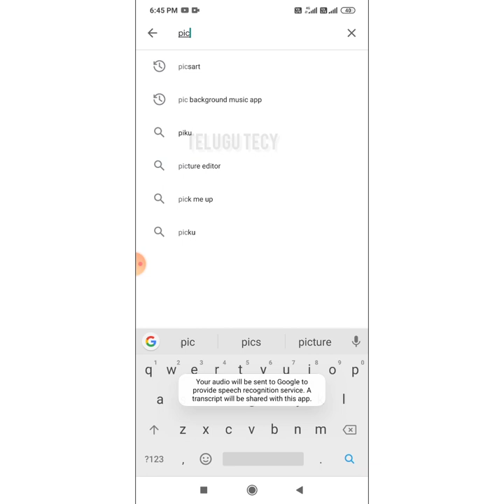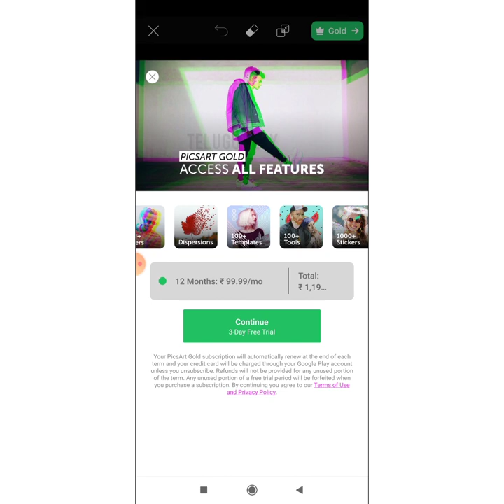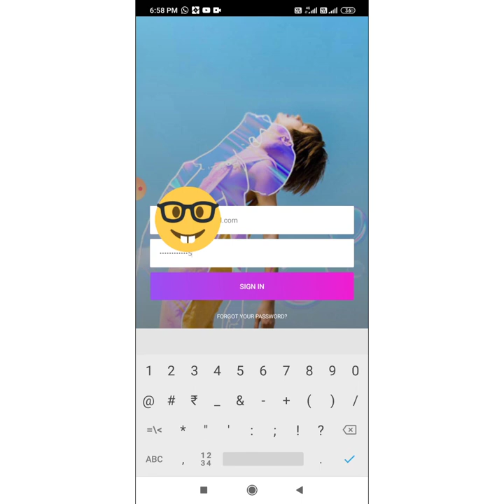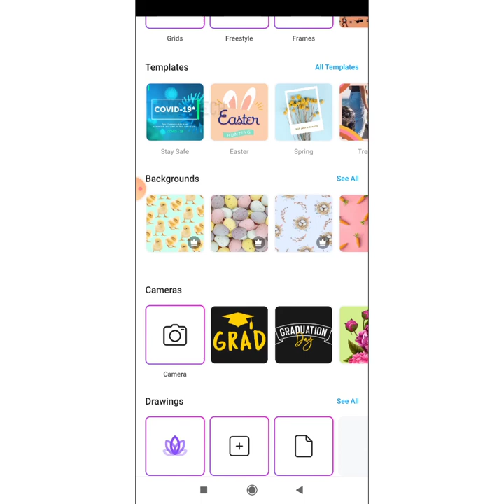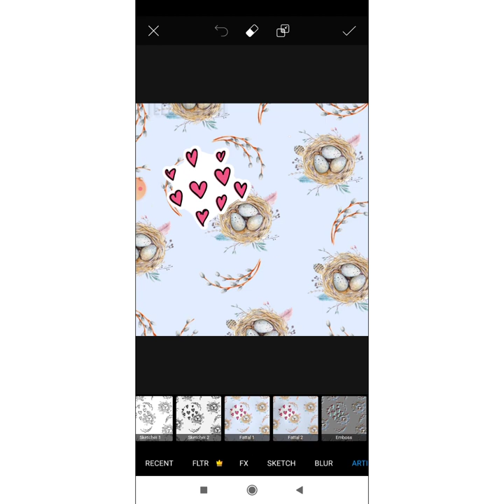how to free picsart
Hey Guys, Today I am sharing the PicsArt Photo Editor Gold Mod Apk in which you can get All Unlocked Premium Stickers, Fonts, Frames, Collages,

With PicsArt Gold Apk, You can Enjoy Ad Free Editing Experience.

What is PicsArt Gold Photo Editor?
PicsArt is the number 1 Photo Editor & Collage Maker for Android. You can get Tools, Effects, Collage maker, Free clipart library, Camera unlimited user-created stickers & Drawing tools, etc.

-to-edit pictures into awesome collages or memes.

With our collage maker, drawing tools, photo editor, camera and more, PicsArt is your all-in-one artistic suite.
PicsArt Gold gives you access to 1000 OF PREMIUM STICKERS, FONTS, FRAMES, COLLAGES & MASKS! These PicsArt items can be used in editing & remixing on PicsArt.
PicsArt Gold gives an ADS-FREE editing & NEW EXCLUSIVE PicsArt content delivered to you every week.

Features of PicsArt
1- PHOTO EDITOR

With 1000’s of amazing features, PicsArt includes tools to create cutouts, stretch, crop, add text, clone, & adjust curves.

It also has a complete collection of photographic photo filters (including HDR), frames, backgrounds, borders, callouts & more

PicsArt also gives a quickly emerging set of AI-powered effects. PicsArt allows you to make double exposures using layers.

2- DRAWING & CAMERA

PicsArt Drawing includes customizable brushes, layers & professional drawing tools.

PicsArt Camera lets you catch pictures with live effects.

3- COLLAGE MAKER AND GRIDS

PicsArt Collage Maker gives 100s of Free Templates to make grid style pic collages, freestyle design collages & templated collages.

4- PHOTO REMIX & FREE-TO-EDIT IMAGES

We made the image remixing on Android Devices. It means you can take any picture that is free-to-edit in PicsArt, add your own touch by editing it.

5- FREE STICKERS, CLIPART & STICKER MAKER

PicsArt’s Cutout Tool lets you make & share custom stickers for everyone to use.

Download PicsArt Gold Mod Apk Latest Version 2020
App Name PicsArt Gold Mod APK
Size 57 MBPicsArt - Estudio 14.3.3
RELEASE DATE :2020
Android Support 4.0 or above
Last Updated 2April 2020

ABOUT

PicsArt is an image editing, collage and drawing application and a social network. PicsArt enables users to take and edit pictures, draw with layers, and share their images with the PicsArt community and on other networks like Facebook and Instagram. The app is available on iOS, Android, and Windows mobile

Top 10 Pic­sArt Pho­to Edit­ing Tips And Tricks to Use it Like a Pro

1. ADD MULTIPLE EFFECTS
PicsArt comes loaded with a bunch of cool effects. You can change the entire look of your image by adding an effect. To enhance your images further, you can even apply multiple filters.

2. VIEW ORIGINAL IMAGE
While editing, you may want to compare the edited image with the original one. You don’t need to open it in the gallery. Just hold (long-tap) the image and you will see the original image.

3. CHANGE THE EFFECT INTENSITY
Apart from adding multiple effects, you can also change the intensity of each individual effect. Whether you want to increase or decrease its intensity, the app offers both

4. APPLY EFFECT TO A PORTION OF IMAGE ONLY
Further, PicsArt also lets you apply an effect to a portion of the image. This creates a dual-effect look. Tap the eraser icon at the top after applying the filter. Using the eraser, erase the effect from the areas where you don’t want to apply the effect. Kinda cool of you ask me.

5. MAKE BACKGROUND BLUR
While many apps let you blur the background of your images, PicsArt provides extra options. You can use the normal blur, smart blur, motion blur, radial blur etc. It also comes with an automatic portrait mode that will apply the blur effect to your portrait images.

6. ADD COLORFUL BORDER EFFECT
With a little bit of playing around, you can add a nice colorful effect to the border of an image. Open the image in PicsArt and tap the Effects option. Then under FX, tap Vignette. Tap Vignette again to open the vignette effect options.

Then tap the color box to choose the border color. You can also increase or decrease the border size.

7. EDIT STICKERS
PicsArt provides many stickers to put on photos. However, each person has a different taste and the sticker colors or effects may not appeal to

8. CREATE SHAPE BASED STICKERS
With the help of the Cutout feature in PicsArt, you can create stickers of any object or portrait. But what if you want to create a heart-shaped sticker or a square-shaped sti

.9. CHANGE BACKGROUND OF AN IMAGE
Sometimes the background of an image is not according to our choice. We wonder if we could change it. Thanks to PicsArt
10. ADD WHITE BORDER TO PHOTOS
You might have seen Instagram profiles that look different